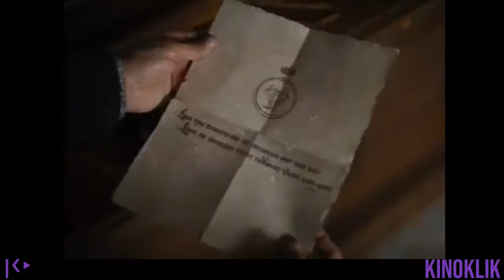LA CONTEMPLATION DU MYSTÈRE - 2021 TRAILER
Voici un long métrage disponible maintenant: chez la FNC 2021.

Éloi, qui a perdu son père dans un accident de chasse un an auparavant, est appelé à la campagne pour une étrange cérémonie hommage. Il se retrouve plongé dans un univers aux codes mystiques et inquiétants, et apprend que son père traquait un immense chevreuil au panache fantastique aux côtés de «l’Indien». Après plusieurs courts métrages marquants, Albéric Aurtenèche propose un premier long métrage où plane la légende de saint Hubert, interpellé par Dieu au moment de tuer un cerf. Thriller cryptique, manuscrits cachés, quête de soi, drogues hallucinogènes : La Contemplation du mystère mêle audacieusement les tons et les genres.